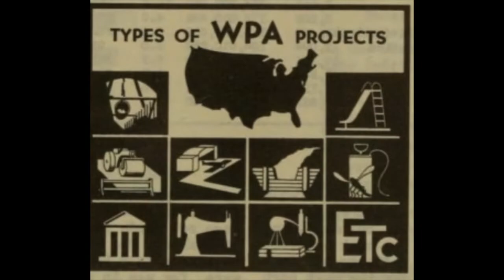SacBee Forum Living New Deal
Deep gratitude to:

Dr. Gray Brechin
Project Scholar for the Living New Deal
UC Berkeley Department of Geography

Gary C. Reed
Forum Editor
Sacramento Bee